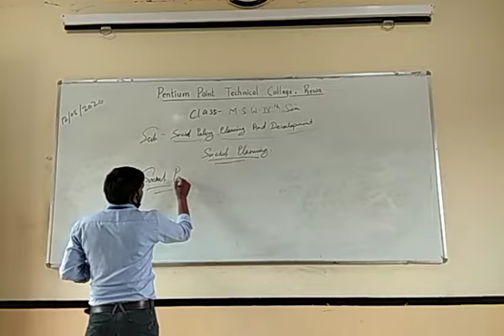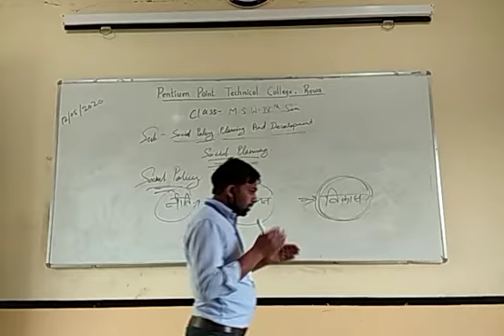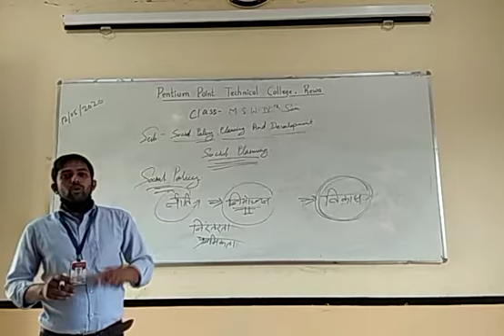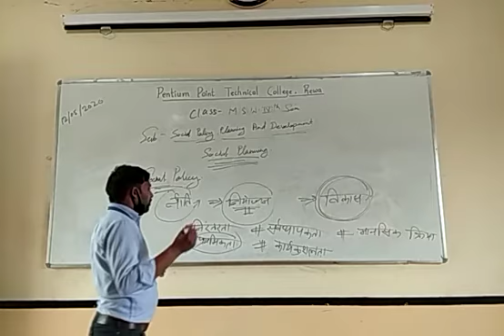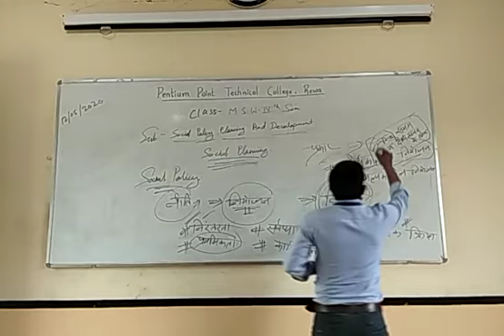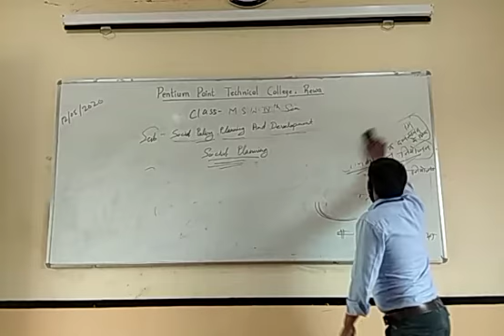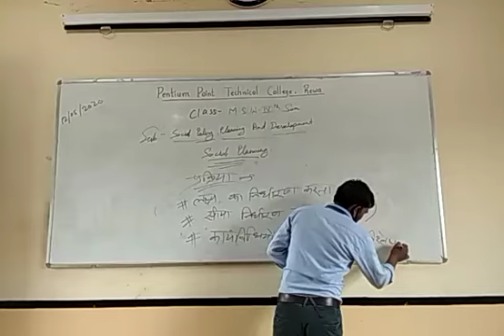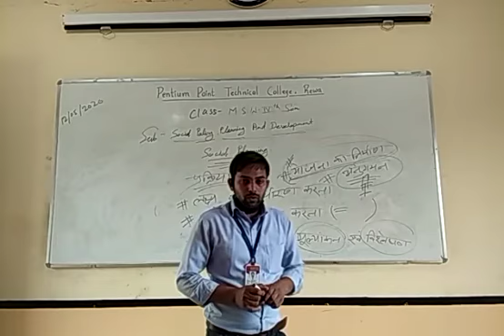Online class on social work by girish patel PPTC Rewa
This online lecture is on social work by girish patel PPTC Rewa